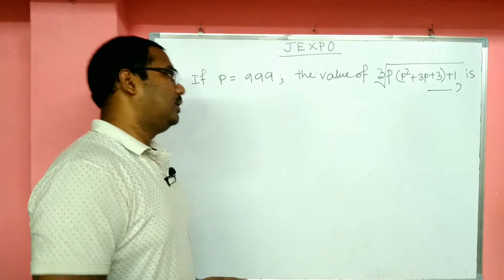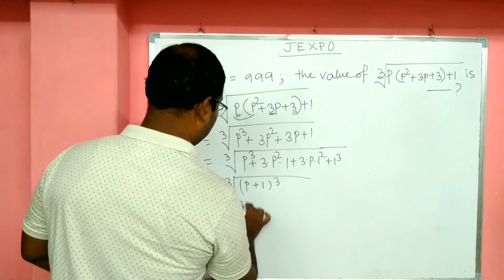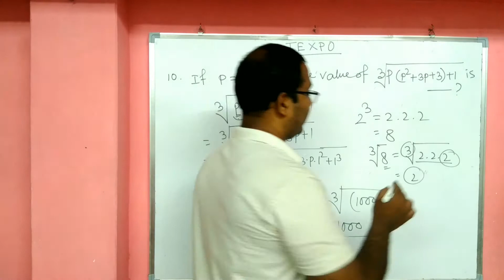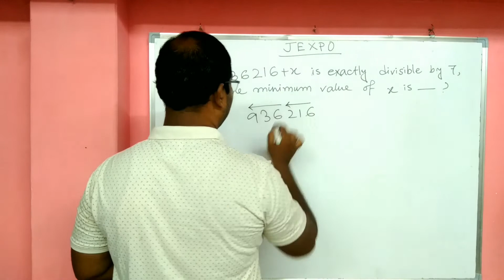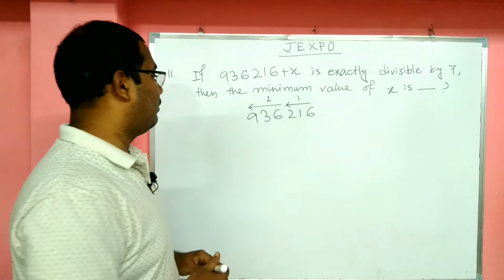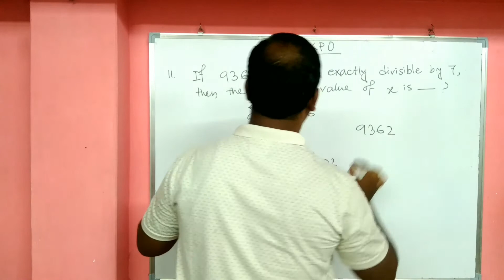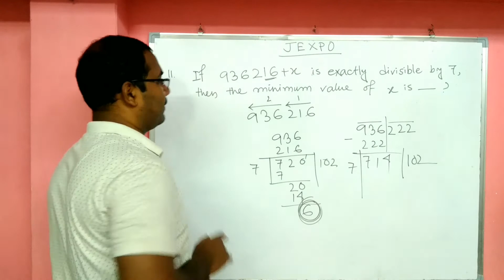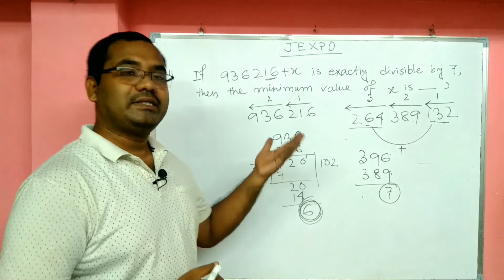JEXPO Math || Math for Polytechnic Entrance Exam|| পলিটেকনিক এন্ট্রান্স এর অঙ্ক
Math for JEXPO

If you are reading this description, I like to request you, please watch my channel, make any constructive comment, If possible, share with your fiends, and last but not the least, please subscribe. It will help me to work more and more, it will give me a lot of energy to make new videos daily.

There are so many popular learning channel in India, even in West Bengal, They are really working so good. The creators are really very hard working, perhaps you are following them.

Keep Practicing.